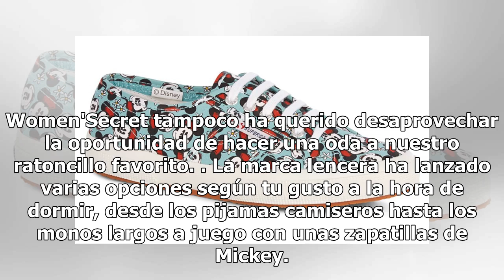Mickey Mouse cumple 90 años y las marcas de moda lo hacen viral